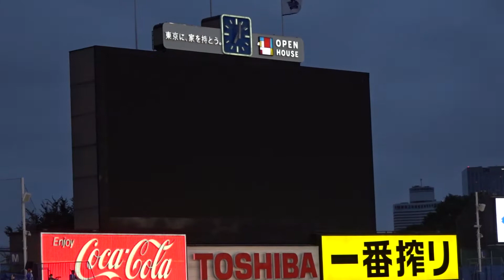柴田竜拓 登場曲 @神宮球場 奇数打席「Beautiful Now ft. Jon Bellion」(Zedd)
神宮球場でのホームゲーム
柴田選手の登場曲です。